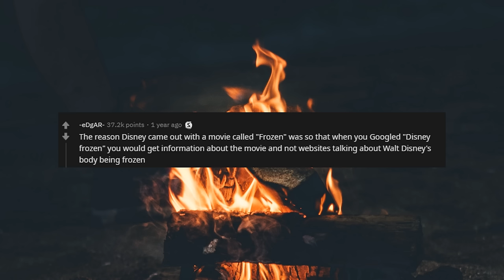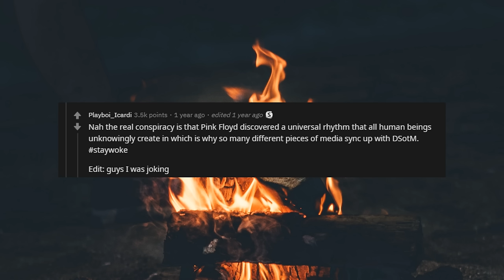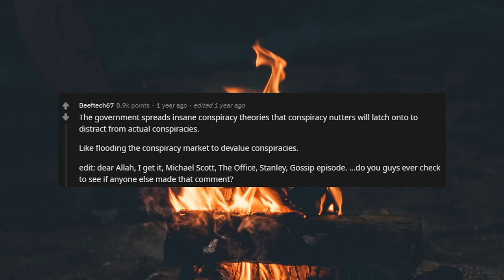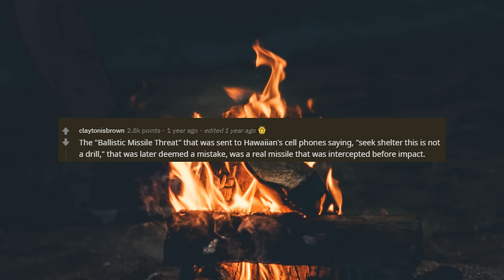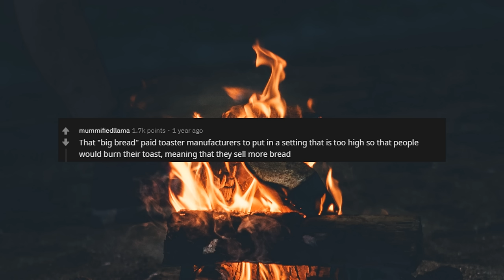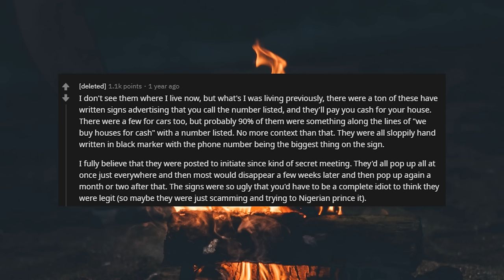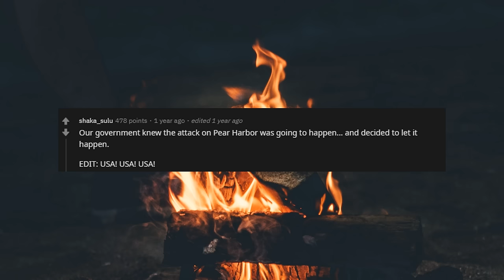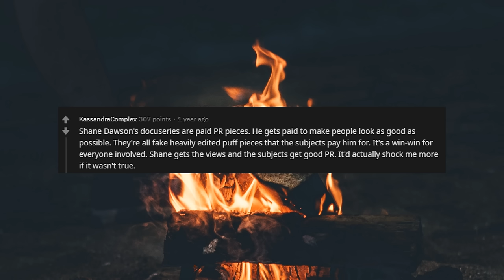What conspiracy theories are so believable that they seem true? (r/Askreddit)